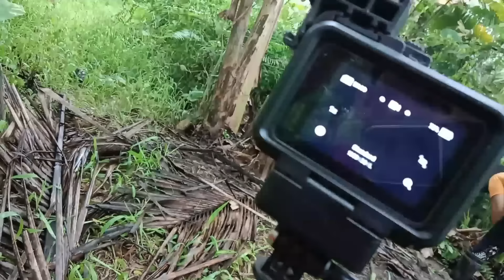Ep.3 UPDATE SA BAT4NG PUT0L PINAKAIN NAMIN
update SA BATANG PUTOL